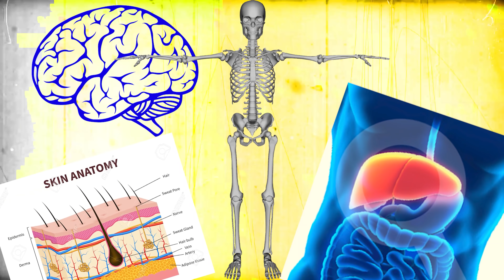RARE WHISK[E]Y FRIDAY! - August 7th, 2020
The final bit of Whiskey before the Quarterly Dry Week Challenge.  Enjoy the drops while you can!

Dry Week lasts from noon on August 7th to noon on August 14th.  Take some time to reset your palate, your health, and your habits, and we'll see you on August 17th with more Vault.

Big thanks to Isaac Nidzgorski, Douglas Schadler, Tisha Fasano, Audrey Sargent, and the TITAN of Whiksey Patrick Kohn for all the bottles.  Cheers you MBs!

BOTTLES FEATURED:
-- Black Box Whiskey (Duplicate)
-- 117 West Cherya
-- Sugar House Rye Whiskey
-- McLaughlin Distillery 3799 Bourbon
-- Whiskey Del Bac 2019 Winter Release